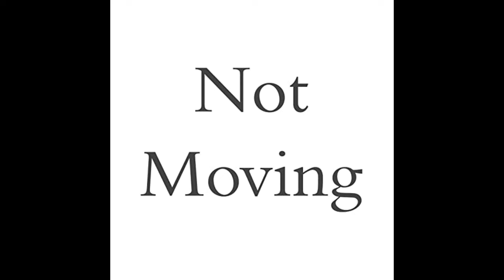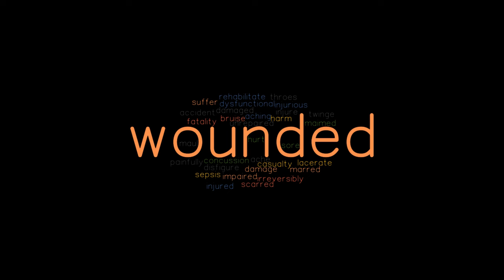The Monster (2016) full Film Explained in Hindi/Urdu | Monster the ferocious beast summarized हिन्दी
The Monster (2016) horror movie explained in Hindi Urdu. The American thriller horror film “There are monsters: the ferocious beast” full story summarized in हिन्दी , with an ending. This plot is about a family in which there is a mother and her daughter. When they are going on trip on a rainy night somewhere, their car breaks down.Now they call for an ambulance and the police, but it takes a long time for them to arrive.At the same time a creepy monster attacks there. From here the effort to save their lives starts, which in fact is quite entertaining. The daughter's name of this family is Lizzy, who never believed in creatures but now she is sure. Even today this story is considered quite thrilling, although the budget of this movie is also very low.

Credits:
Images and footage Source: A24
Director: Bryan Bertino
Producer: Adrienne Biddle